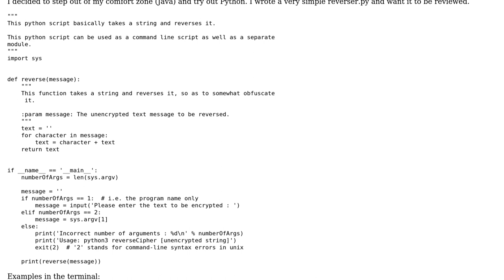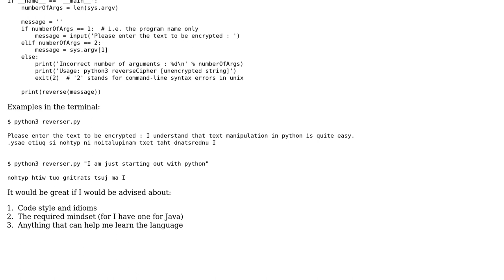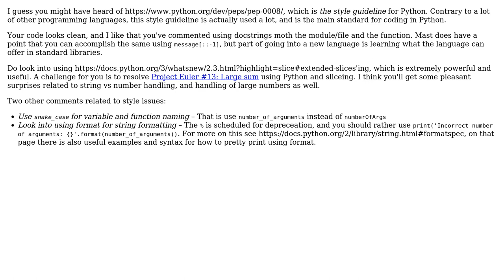Code Review: Text message "reverser" (2 Solutions!!)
Code Review: Text message "reverser"

With thanks & praise to God, and with thanks to the many people who have made this project possible! | Content (except music & images) licensed under CC BY-SA | Music | Images & others | With thanks to user Mast user Jamal user Hungry Blue Dev user holroy and the Stack Exchange Network Trademarks are property of their respective owners. You are responsible for your own actions.